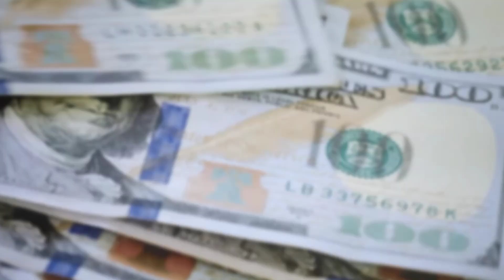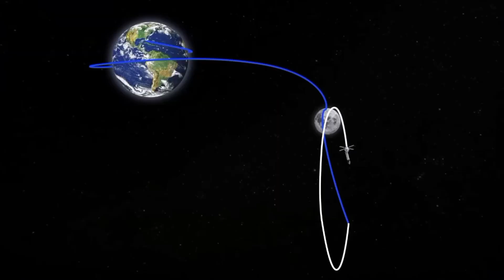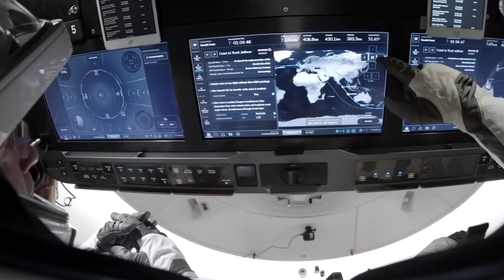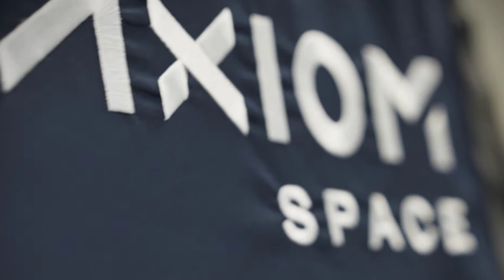Humans Will Live On The Moon Sooner Than We Thought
NASA's Project Artemis aims to send humans back to the Moon by 2025.

NASA claims that its ambitious return to the Moon under the Artemis program revolves around a renewed commitment to scientific exploration, economic endeavors, and the inspiration of future generations.